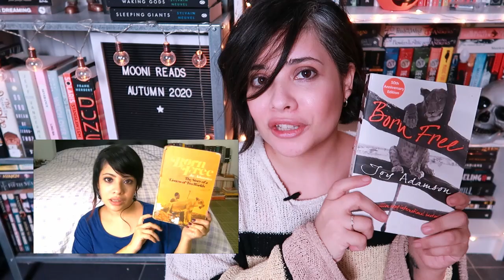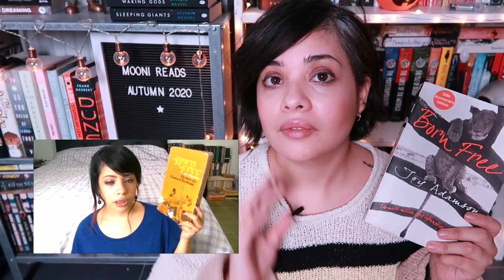MY FIRST BOOKISH TAG!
I'm back with a booktag! This tag is basically a booktag that I created SEVEN YEARS AGO. I can't believe it's been that long (actually... it seems longer to me). But well I decided that it needed a redux so here it is and I leave you to enjoy the tag and the questions all about your bookish first times.

Questions:
1. What is the first FULL-LENGTH book that you remember reading on your own? (not like picture books or anything)
2. What is the first series you remember finishing?
3. What is the first book to movie adaptation you remember watching KNOWING it was a book to movie adaptation?
4. Who was your first book crush?
5. Who was your first bookish friend?
6. What is the first adult book you remember reading NOT for school?
7. Who was your first character role-model?
8. Who was the first author you were truly inspired by?
9. What is the first book you remembering touching or moving you?
10. What was the first classic you read NOT for school?
11. What was the first Y.A. book you read?
12. What was the first e-book you read?